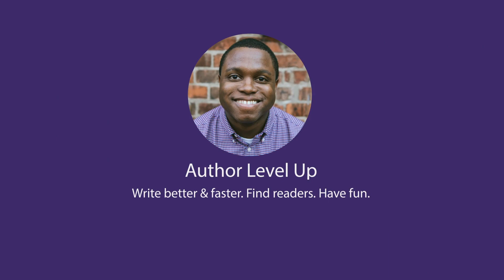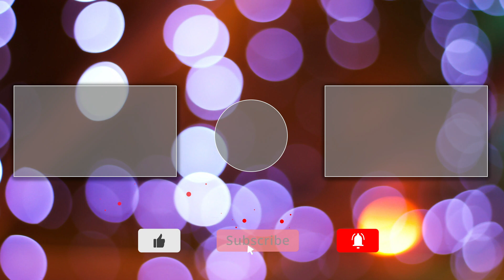How to Start a YouTube Channel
Many of you have asked me how to start a YouTube channel. Here's how to get started.

Get a new Writing Tip every day with my daily Writing Tip of the Day Podcast